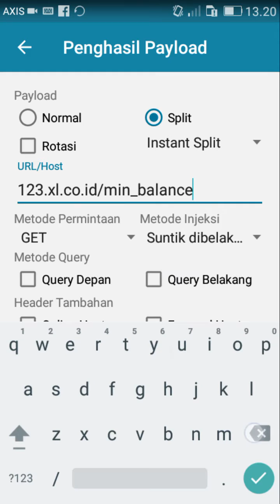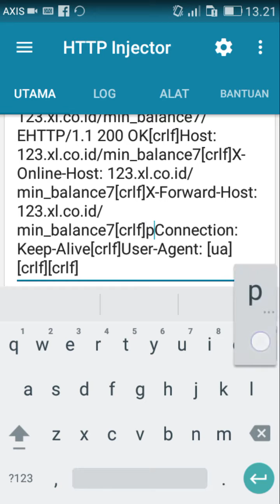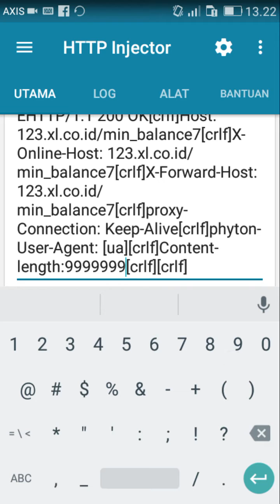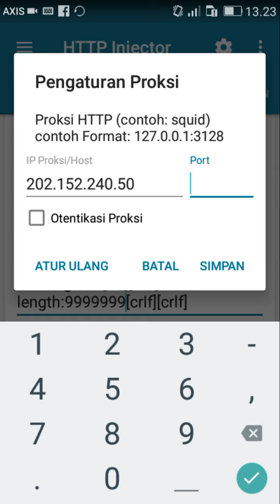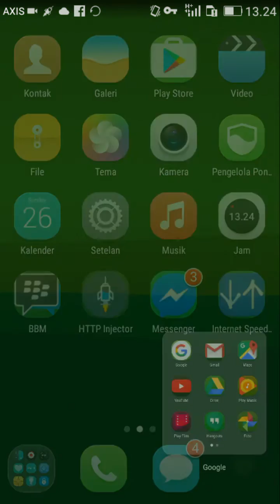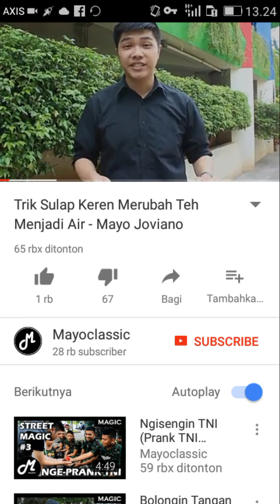cara buat config(payload) http injektor xl exis opok maret 2017 tkp luar jabar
Tutorial cara buat config http injektor xl exis opok

Jika anda masih bingung simpan offline vidio ini agar anda tidak meboroskan kuota,lalu pelajari dengan teliti agar anda bisa memahami apa yang saya sampaikan dengan vidio ini

Kali ini saya membagikan payload di sini

CONNECT [host_port] [crlf][crlf][instant_split]GET EHTTP/1.1 200 OK[crlf]Host: 123.xl.co.id/min_balance7[crlf]X-Online-Host: 123.xl.co.id/min_balance7[crlf]X-Forward-Host: 123.xl.co.id/min_balance7[crlf]Proxy-Connection: Keep-Alive[crlf]Phyton-User-Agent: [ua][crlf]Content-Length:9999999[crlf][crlf]

Payload itu tinggal pake tidak perlu di kreasikan lagi

Jangan lupa coment , like ,subsricib ,dan shere